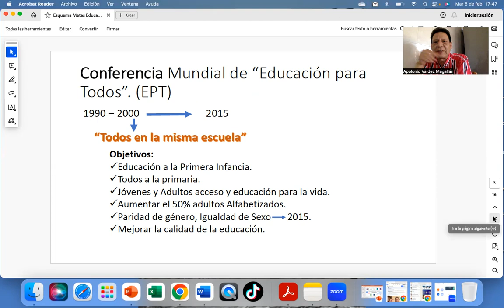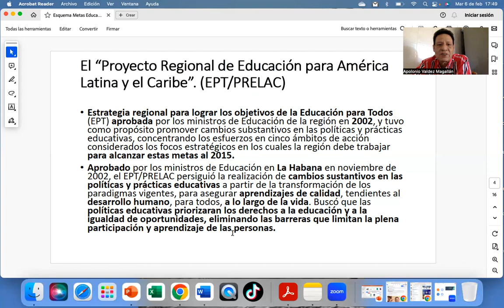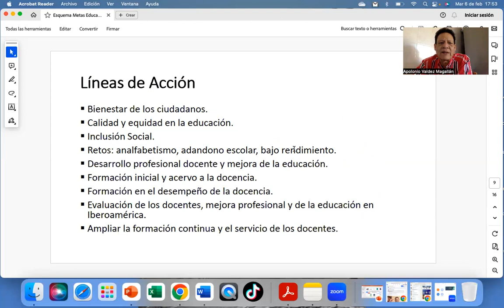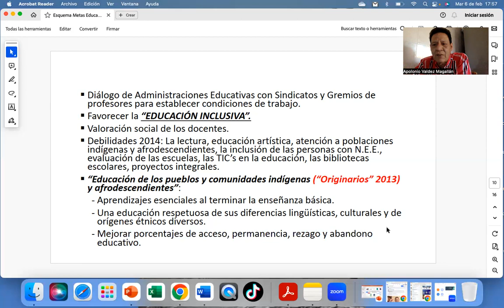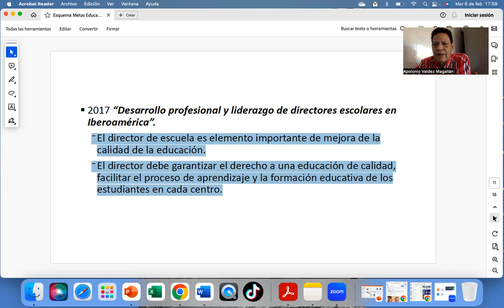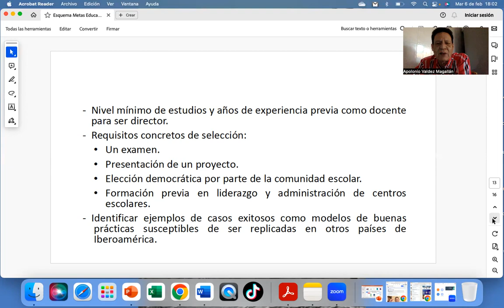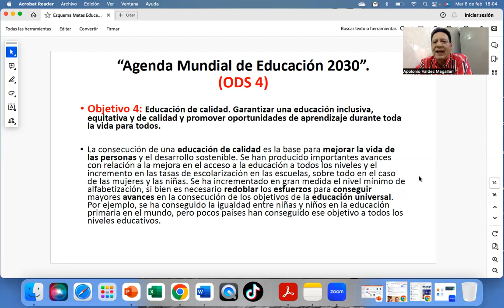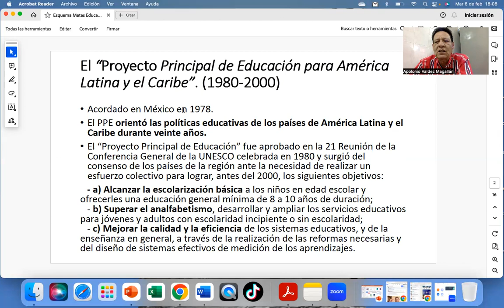"EDUCACIÓN PARA TODOS". TRANSICIÓN: De 1978 al 2030? ... (VIDEO 600)